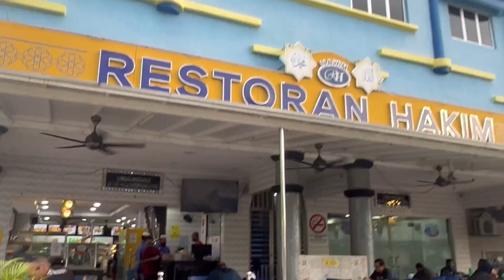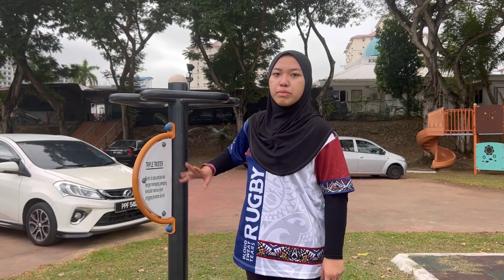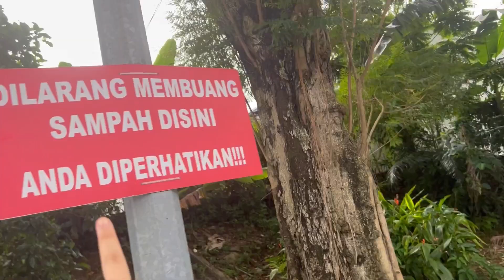Exploring Kolej Kristal and more!!! || INTEC diaries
Just decided to explore our new place on a random Thursday which we have class right after we finished filming. Its all for fun, please do not make this video a guide for you HAHAHA

Thank you to camerawoman
Irdina! (gws)